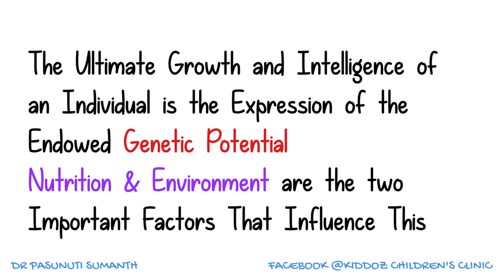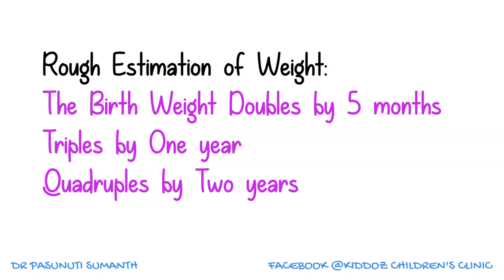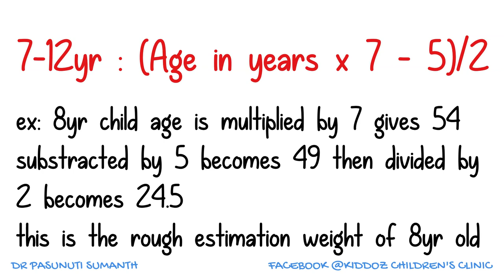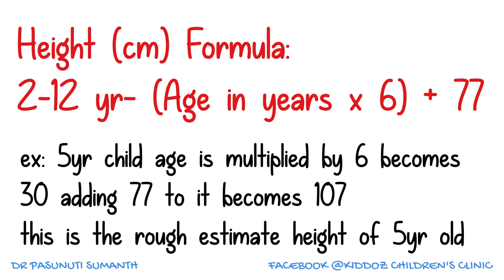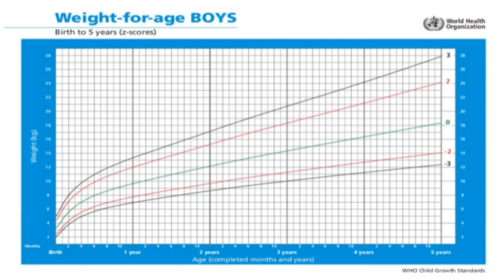NORMAL WEIGHT & HEIGHT OF CHILDREN AS PER AGE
Hii Everyone This Is Dr Pasunuti Sumanth Consultant Paediatrician @ kiddoz Children's Clinic in Hanamkonda
This video is all about Ideal height and weight of a child for their age (0 - 18 years)

All parents are worried if their child is growing well ? is his height appropriate ? is her weight sufficient ?

Ideal height and weight for their age is a standard for every child's health and immunity. Insufficiency or excess of any one can be an alarming concern regarding underlying disease condition, nutritional deficiency or obesity.

It is advisable for parents to monitor their growing child's growth continuously to ensure optimum health. This video also explains how to calculate these parameters as well as a chart showing ideal height in centimeters and weight in kilograms as per average standards.

How often should you check your child’s growth?
It is recommended you accurately measure your child’s height and weight every three months. Record the measurements over time, so that you can discuss them with your doctor.

Please check following details regarding how you can measure height and weight accurately.

How to measure height accurately
 1 Take the height measurement on hard flooring (i.e. without carpet) and against a flat wall.
 2 Remove shoes and socks, bulky clothing and hair accessories.
 3 Have the child stand straight with back against the wall. Make sure feet are flat, heels are touching the wall and eyes are facing straight ahead.
 4 Place a pencil/book horizontally on the top of the head.
 5 Draw a small mark where the pencil meets the wall (don’t forget to wipe it off when you are finished).
 6 Using a tape measure, measure the distance from the pencil mark on the wall to the floor.
 7 Record the measurement to the nearest 0.1 centimeter.

How to measure weight accurately
Measuring a child’s weight:
 1 Place scales on hard surface (such as tile or wood) and avoid placing on carpet. If possible, use a digital scale.
 2 Remove shoes and heavy clothing (like a jacket or thick jumper).
 3 Have the child stand with both feet in the centre of the scale.
 4 Record the weight to the nearest 0.1 kg (or ½ kilogram if not using digital scales).
TIP: If possible, weigh the child first thing in the morning before breakfast. If you intend to repeat the measurement in future, try to repeat it at the same time of day. Remember weight can vary across the day

If u have Any Further Queries Please Do Ask In Comments section

🌸🌸🤗🤗 Iam now available for online consultation.🤗🤗🌸🌸

 To consult on app, Download Lybrate mobile app and enter PSEB5B as doctor code.